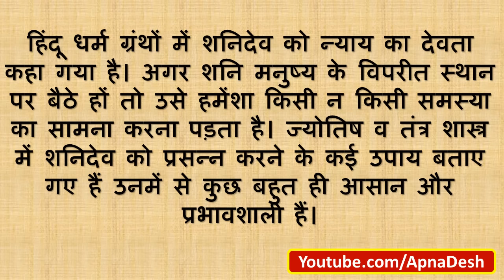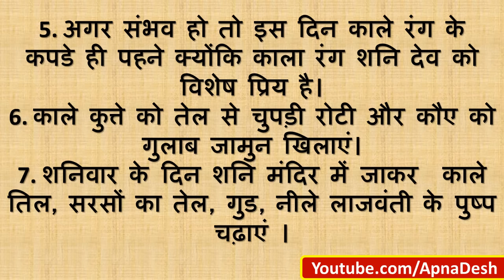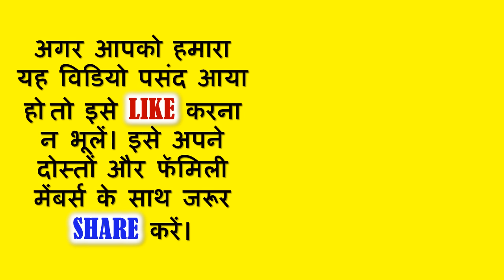25 मई अमावस्या | पाना है अक्षय धन के भंडार तो 25 मई को जरूर करे ये 7 काम | Shani Jayanti 2017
25 मई अमावस्या | पाना है अक्षय धन के भंडार  तो 25 मई को जरूर करे ये 7 काम | Shani Jayanti 2017 | शनिदेव को प्रसन्न करना हो तो आजमाए ये 7 सरल उपाय | Shanivar ke Upay | कैसे करे शनि-दोष निवारण | शनि दोष निवारण शनि देव की पूजा | शनिवार को करे ये उपाय तुरंत हाथो हाथ दिखेगा असर | शनिदेव को प्रसन्न कंरने के बिलकुल सरल और उतम उपाय | शनिवार के दिन ये 7 वस्तुयें भूलकर भी नहीं खरीदना चाहिए || Shanivaar Ke upay - Youtube